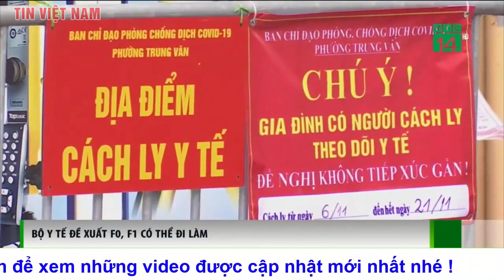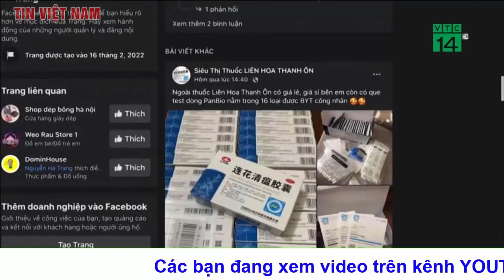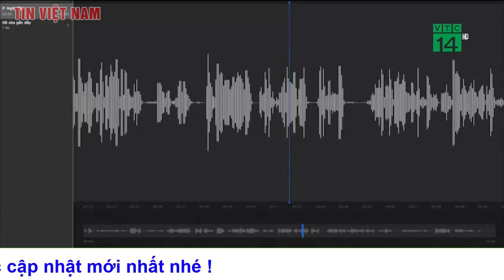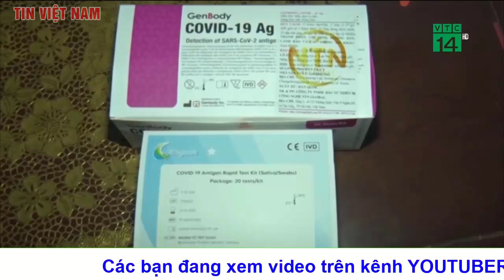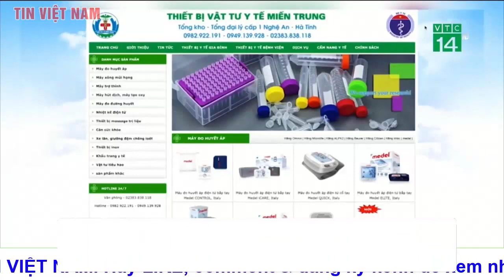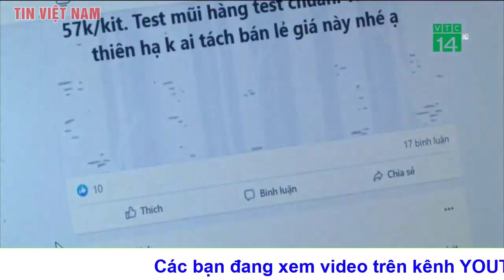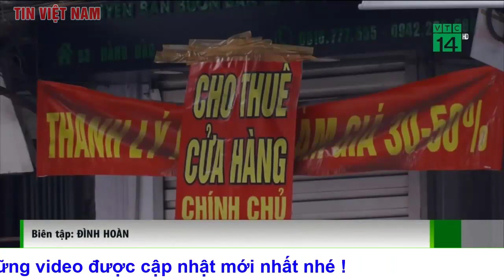Bản tin tối ngày 6/3 Nga đang áp sát nhà máy điện hạt nhân thứ 3 của Ukraine từ nhiều hướng